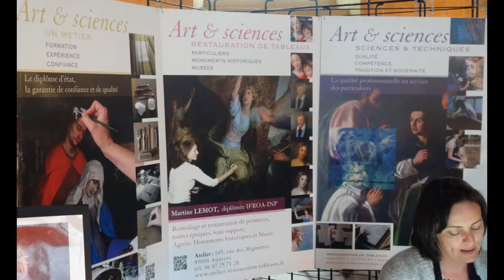Le F.I.L.M. - Art & Sciences - Restauration de tableaux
Participation au F.I.L.M. démonstrations de restauration de tableaux.